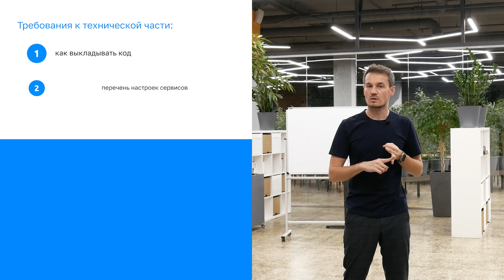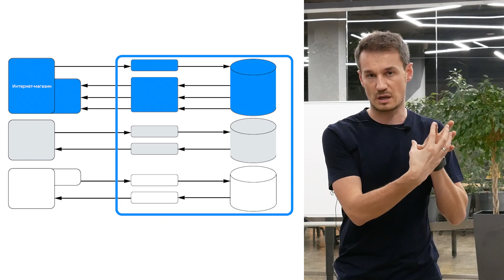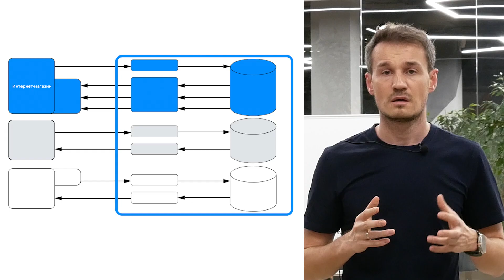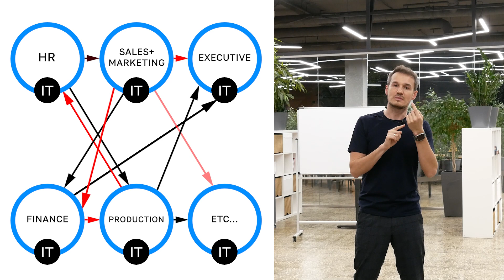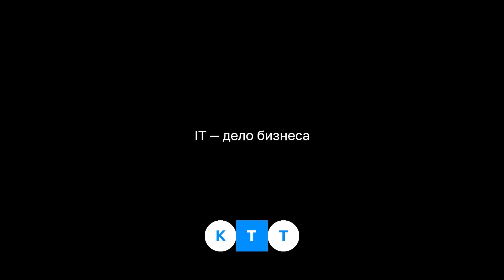Самые дорогие ошибки в консалтинге IT | Андрей Путин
Зачем нужен консалтинг в IT и какие самые дорогие ошибки можно допустить:

- на этапе формирования техзадания,
- на этапе реализации,
- на этапе постпроектного аудита.

Спикер: Андрей Путин, управляющий партнер KT.Team

0:00 Самые дорогие ошибки в  IT-консалтинге
0:34 Как можно допустить дорогие ошибки еще на этапе составления технического задания на консалтинг
1:26 Дешевые и дорогие ошибки на этапе реализации
3:58 Ошибки при заказе аудита